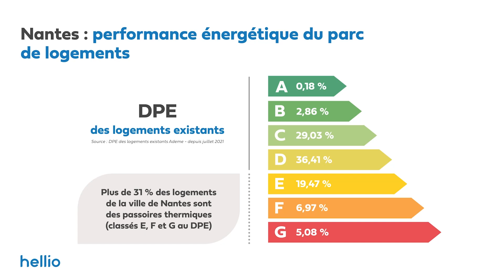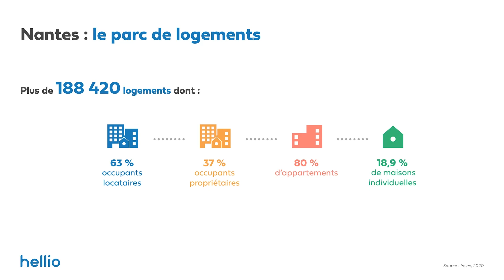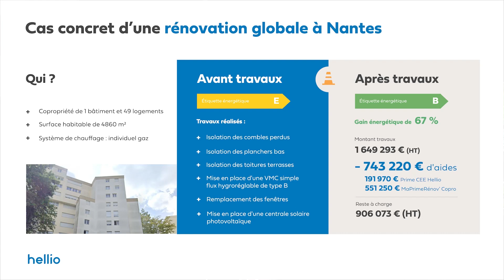Replay : Les Clés de la ville à Nantes avec Radio.immo et Le Figaro Immobilier | Hellio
"Pour le lancement de sa 5e saison, l’émission ""Les Clés de la Ville"" s’est arrêtée à Nantes.📍

Pour évoquer les sujets de logement, immobilier, urbanisme et évidemment transition énergétique, Pierre-Marie Perrin, directeur affaires publiques et communication de Hellio, était aux côtés de :
▶️ Thomas Quero, adjoint à la maire de Nantes
▶️ Sharon Elbaz, Président de Nexity Heritage
▶️ Me Emmanuel Rondeau, notaire à Nantes

Cette émission a été réalisée par Radio.immo, Le Figaro Immobilier, en partenariat avec le Conseil Supérieur du notariat, Nexity et Hellio.

❓Qui est Hellio❓

Depuis plus de 15 ans, le groupe Hellio est le pionnier des solutions de maîtrise de l’énergie au service de tous les consommateurs d’énergie : entreprises, industriels, collectivités, agriculteurs, particuliers...
Hellio, acteur français et indépendant propose des solutions de maîtrise de la consommation d’énergie, de décarbonation et de production d’énergies renouvelables, pour permettre à chacun de réduire ses dépenses énergétiques. Plus de 300 collaborateurs et un solide réseau d’implantations locales ancrées dans les territoires sont mobilisés pour accompagner tous les consommateurs d’énergie vers une transition énergétique concrète, simple et efficace.

Hellio donne à chacun le pouvoir d'agir pour réussir sa transition énergétique